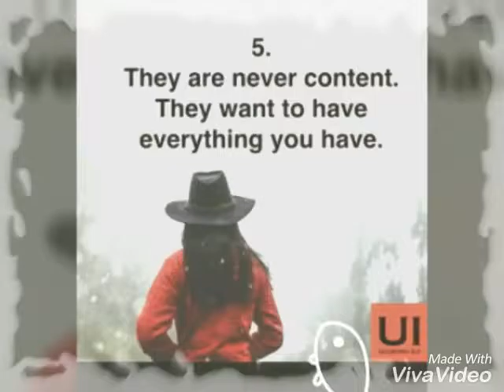7 signs of a jealous friend easiest way